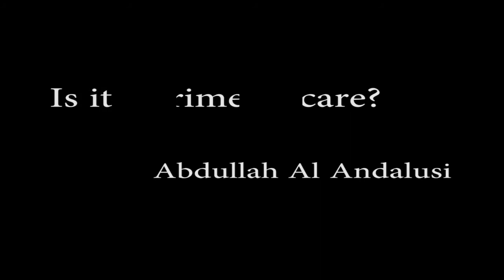Is It A Crime To Care Abdullah Al Andalusi Cage Manchester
Br. Abdullah Andalusi